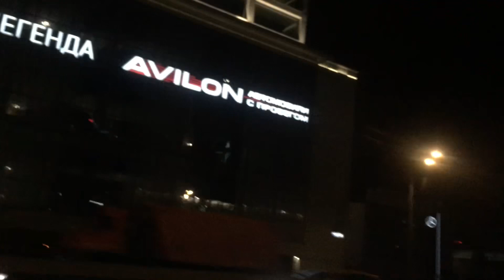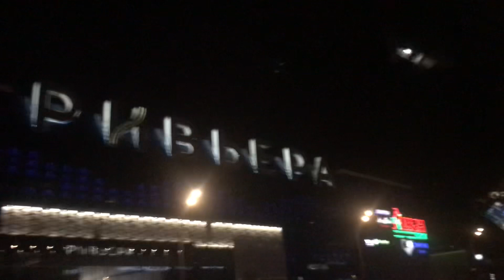Московская ночь. Третье Транспортное кольцо (ТТК) Москва